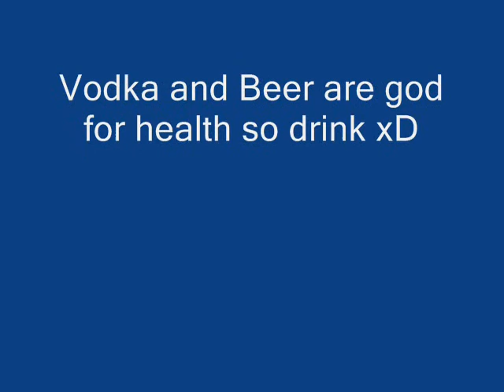Koorpiklaani - Vodka drum cover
Vodka and beer are good for health xD
Your's Health
Hail Korpiklaani xD

Rate & Comment ;) thx ^^

At the end of film i mean good no god xD